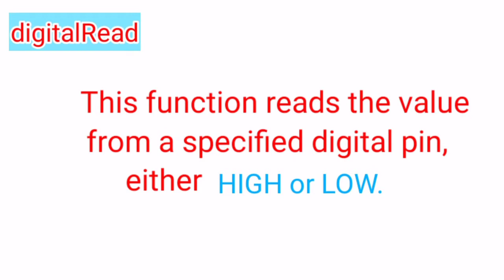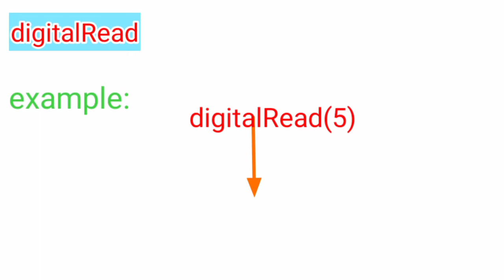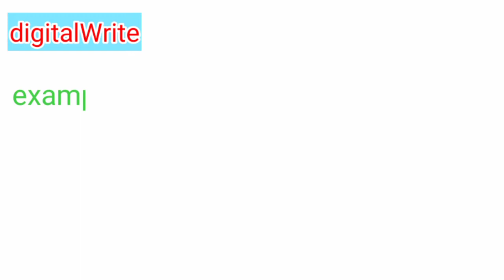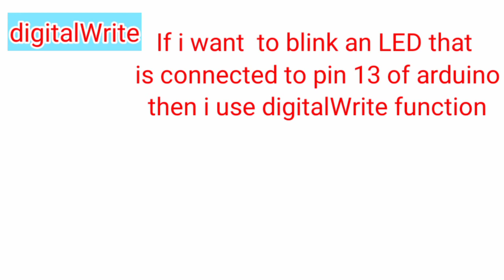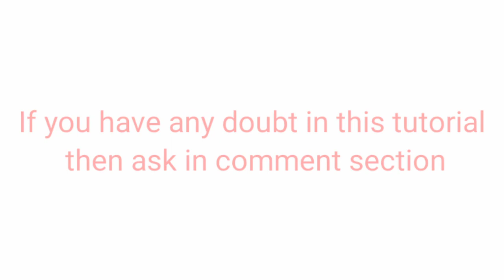arduino digital input-output function|| arduino programming tutorial- 02 || (In hindi/ हिंदी में)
Welcome to crazytronics friends!

In this tutorial i will explain you
What is Digital input-output function & where it is used .

So watch complete video for understanding the concept of digital input-output function.

1. how to install arduino IDE software

2. arduino programming structure